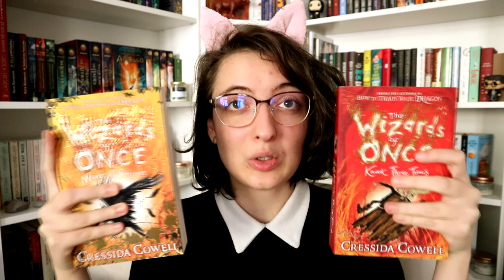Ezt olvastam októberben | 2021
Cicafüles októberi összegzés következik. A suli és egyebek mellett kicsit kevesebb könyvre jutott időm, de azért így is akad miről beszámolnom. :)

Említett könyvek:
Shannon Watters · Kat Leyh: Stone ​Cold (Lumberjanes 8.)
Cressida Cowell: A ​Nukkalave pikkelye (Hajdan varázslói 3.)
Cressida Cowell: Soha ​és mindörökké (Hajdan varázslói 4.)

0:00 Bevezetés
1:09 Pan's ​Labyrinth
4:01 Hajdan varázslói 3-4
6:18 Lumberjanes 8
7:00 Az órakulcs
7:52 A ​Christmas Date
10:03 A próféta
11:28 Elköszönés